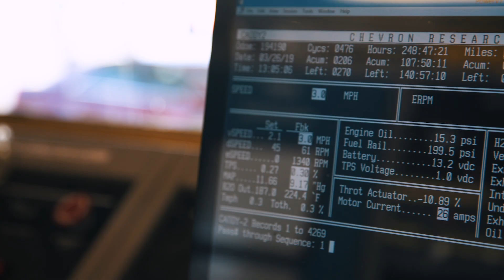chevron day in the life: engine lab manager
At Chevron's Richmond Technology Center, Brian Stefanick manages a lab designed to blend fuel, run vehicles, build and tear down engines, and facilitate experiments by fuels engineers.

for more stories like this.